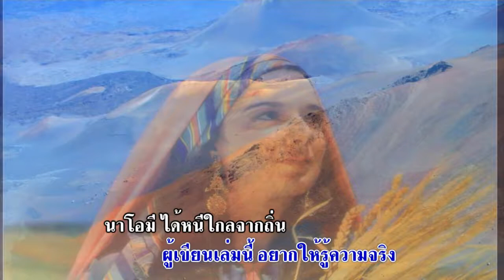phetdcjunmusic2 Album #3 Joshua, Judges, Ruth song #12 God has a redeemer for Naomi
phetdcjunmusic2  Album #3  Joshua, Judges, Ruth
song #12 God has a redeemer for Naomi
Ruth 1-4
Thai music
songs from stories in the Bible